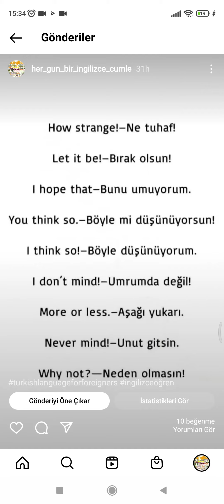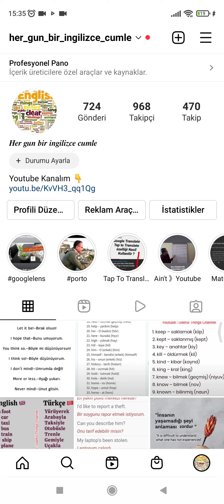INSTAGRAM GÖNDERİ SABİTLEME BAŞA TUTTURMA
useful things channel
Instagram gönderiyi başa tutturma